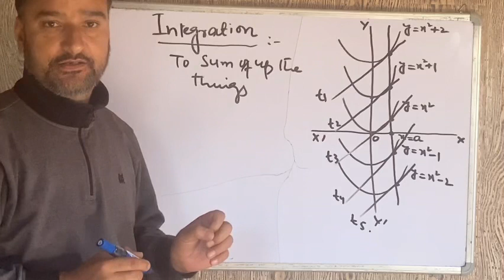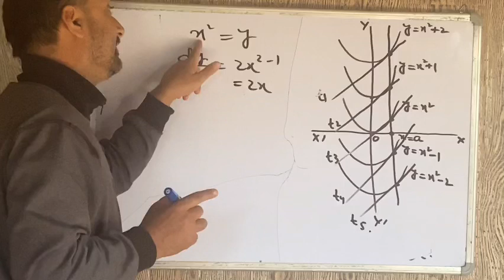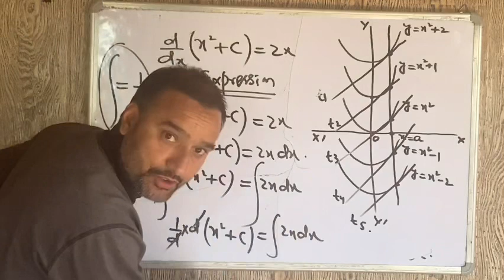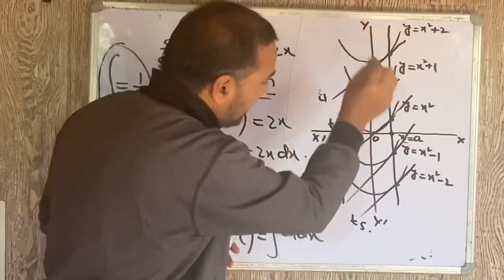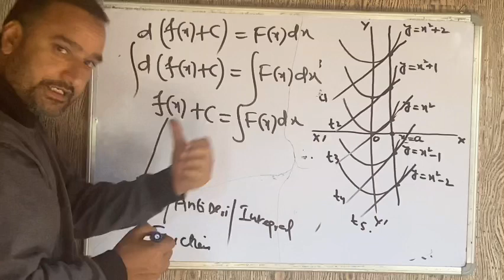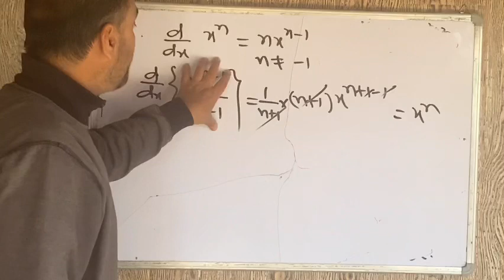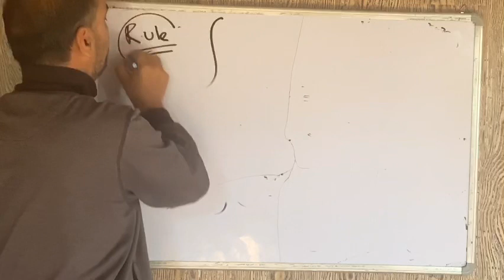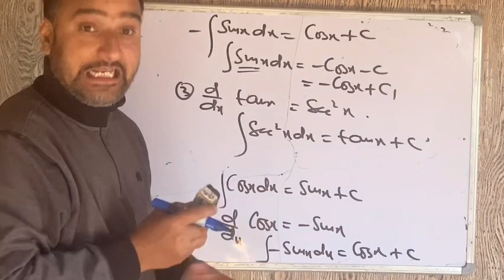INTEGRATION (Antiderivatives)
Enjoy mathematics with Arshad Sir